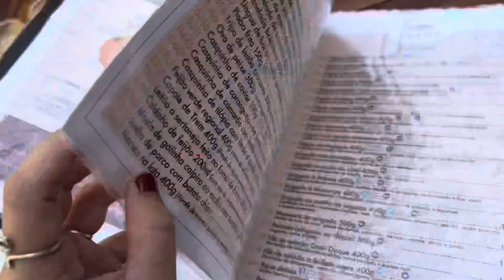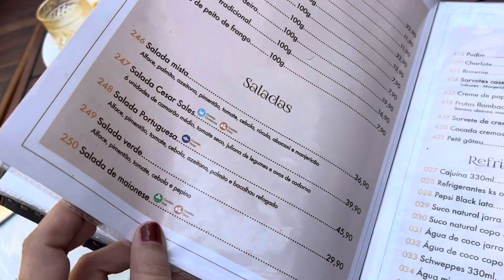Restaurante Tilápia Regional em Fortaleza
Restaurante Tilápia regional (Varjota |meireles)